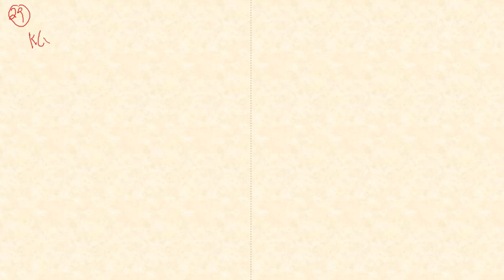Matematik 5000 Ma 3b Ma 3bc VUX Algebra och funktioner Blandade övningar kapitel 1 - 29